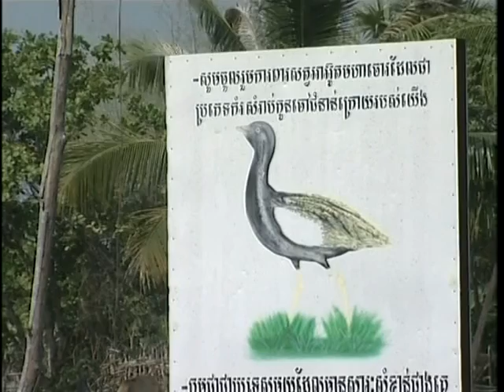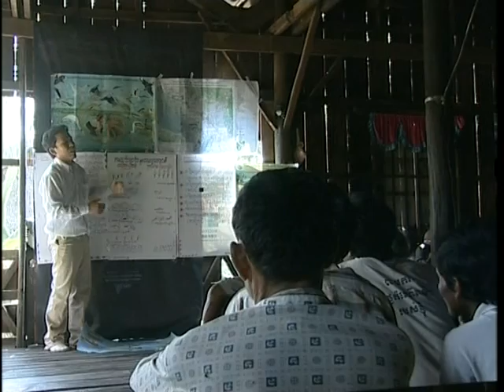Cambodia Bengal Florican